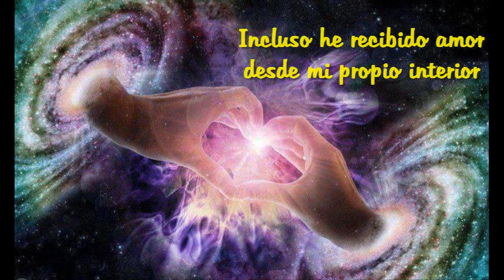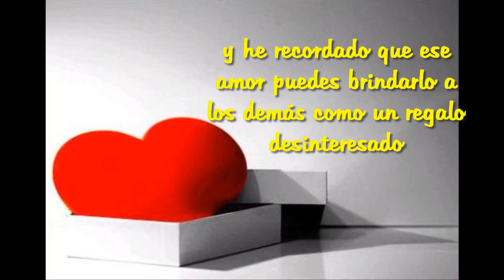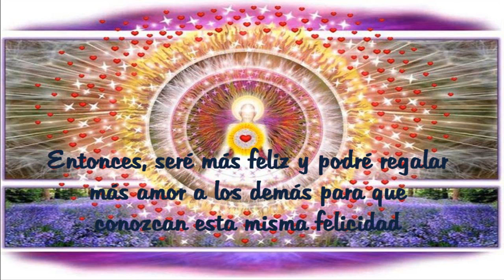Reencontrando el amor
Reconoce la fuente eterna del amor y úsala en tu beneficio y en el beneficio de tus seres queridos. El Amor es una energía inagotable ^^
Vídeo dedicado a las personas que forman parte de mi corazón por brindarme su amor. Vídeo dedicado a los que comparten amor. Vídeo para los que se reconcilian con el amor. Vídeo para ti.